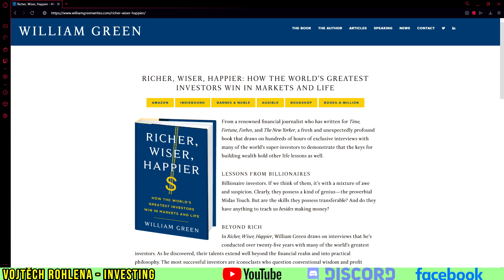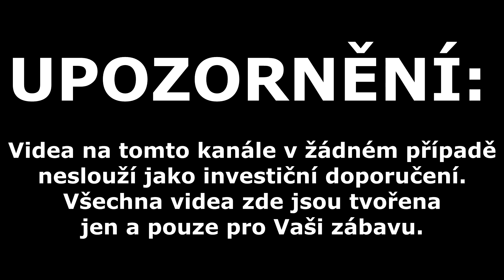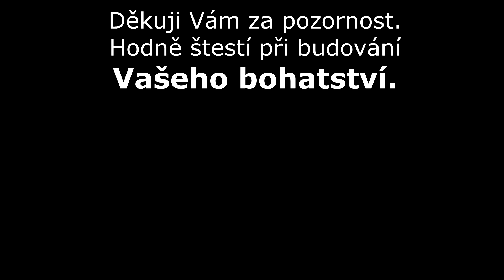Richer Wiser Happier - shrnutí super knihy pro investory o tom, jak pracují a přemýšlí ti nejlepší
Richer Wiser Happier od William Green je vynikající kniha pro investory, která Vám pomůže nahlédnout na to, jak pracují a čím se řídí. V tomto videu ji krátce shrnu. Doporučuji ji každému přečíst. Vynikající materiál.

VR Finance dividendové portfolio měsíční seriál:
Podpořit tvorbu finančně můžete zasláním jakékoliv částky na účet:
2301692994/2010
CZ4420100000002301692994 (IBAN pro SEPA europlatby)